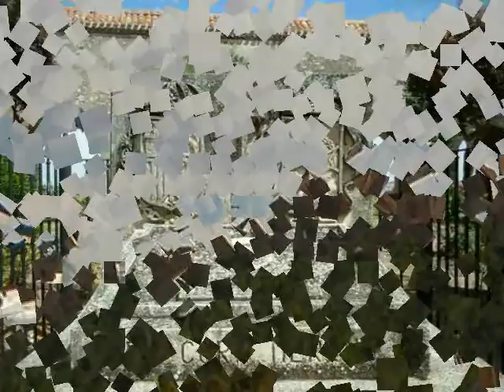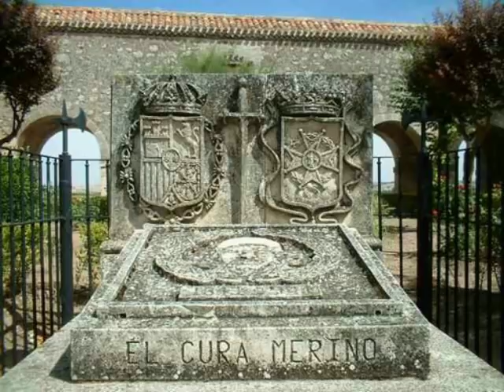Marcos Vinicius plays La Maja de Goya.avi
This perfomance is one of the tracks of the CD "Leyendas" by Marcos Vinicius.